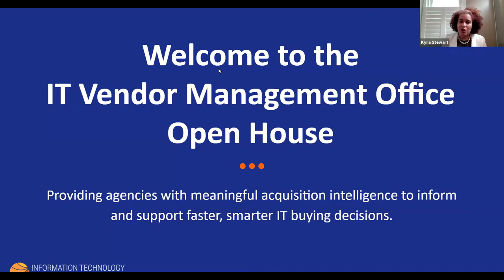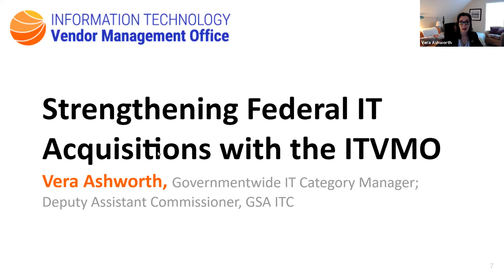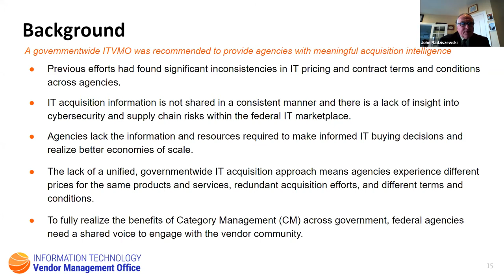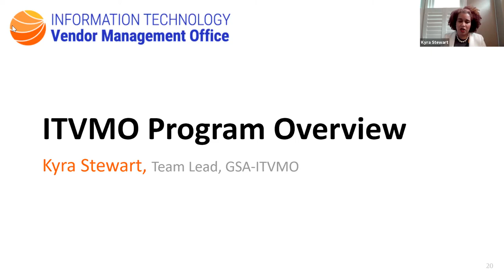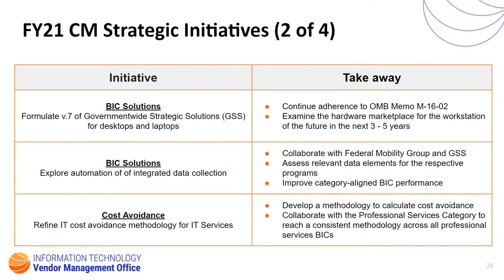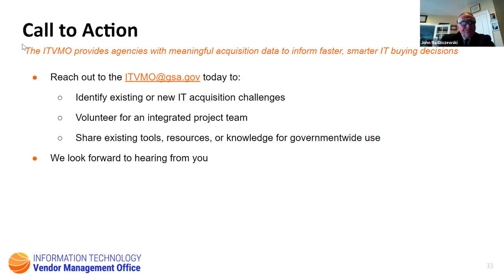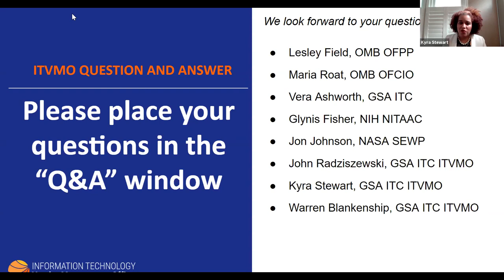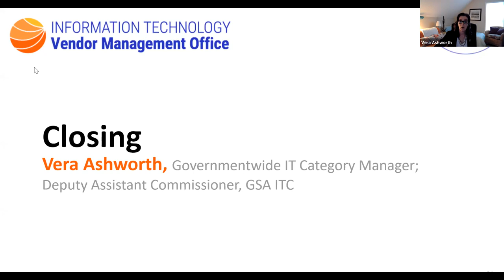ITVMO Open House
In this webinar recording, learn about the new Governmentwide IT Vender Management Office.